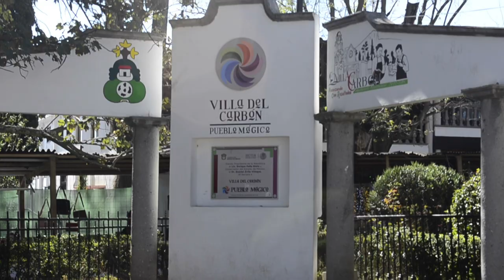explorando PRESA del LLANO en VILLA del CARBÓN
Sinopsis: Esta vez fue un caminata algo larga, pero disfrutable.